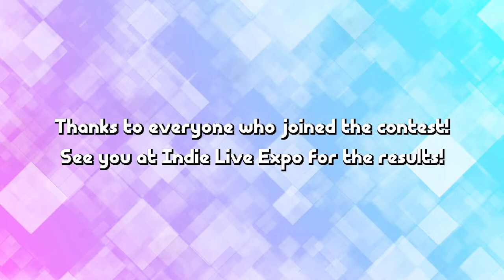PixelGameMakerMV Game Development Challenge 2020 Finalist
Here are the finalists of the Pixel Game Maker MV Game Development Challenge 2020!